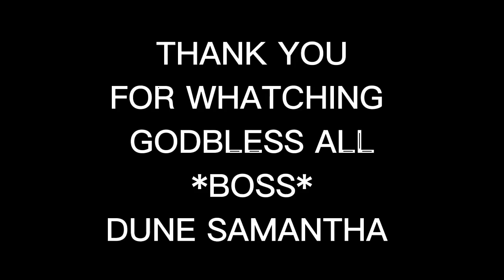NAKAKAGULAT SI JOYJOY UMABOT NA SA MARIKINA MANLIMOS NADAANAN NAMIN